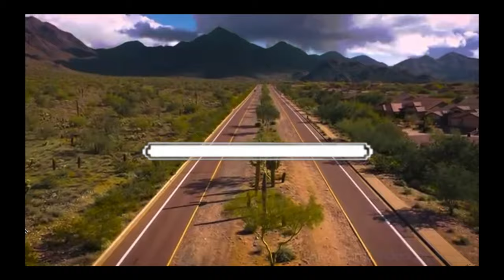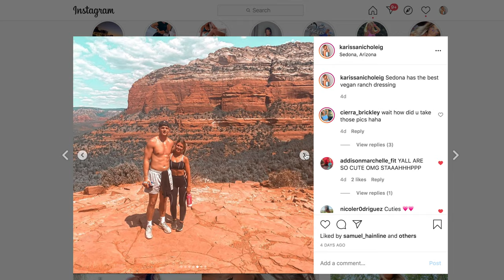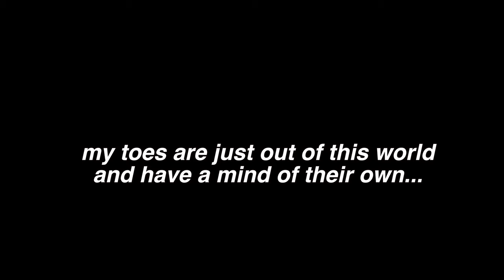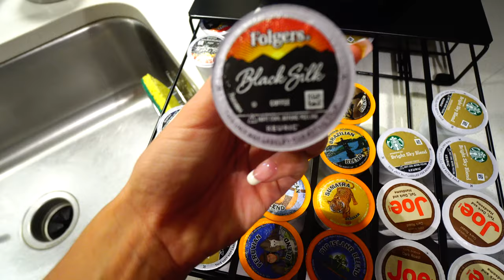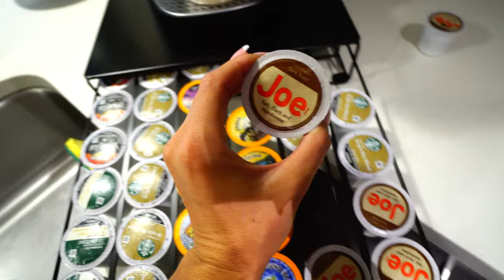vlog: ROADTRIP to Sedona, AZ!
Road Trip Date Day Vlog to Sedona ♥️

Links from today's video:
Coffee Maker (Keurig)
Coffee Frother
Air Force 1's
Gucci Purse
Target Face Masks

Hiking Outfit: *coming soon* GLOW COLLECTION FROM RYDERWEAR!

You all mean the world to me and I'm so thankful!
ily x a milli billi trilli 🤟

OR STREAM ON APPLE ITUNES / PODBEAN: genesispodcast

BIBLE JOURNAL:

BIBLE:
(barnes and noble - not available anymore but here's all their bibles!)

USEFUL LINKS!!!

For Youtubers to make commission (it's awesome, click it!)